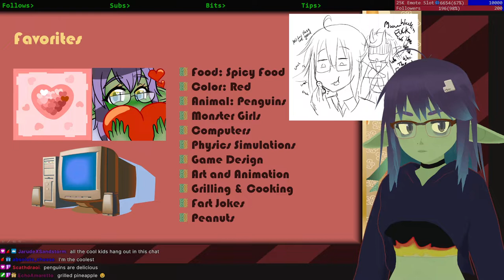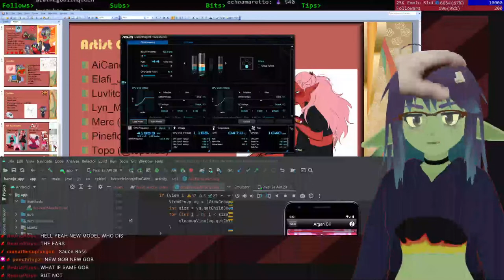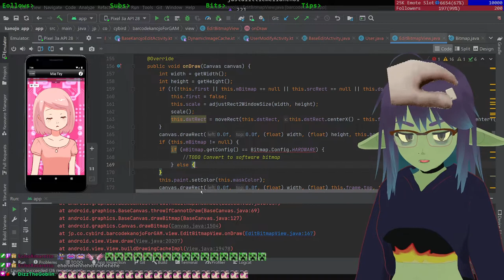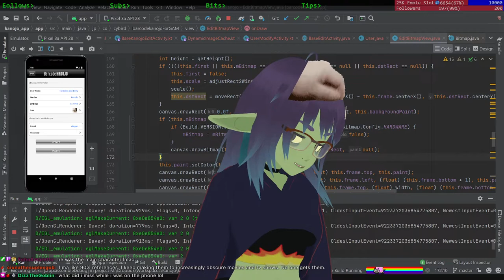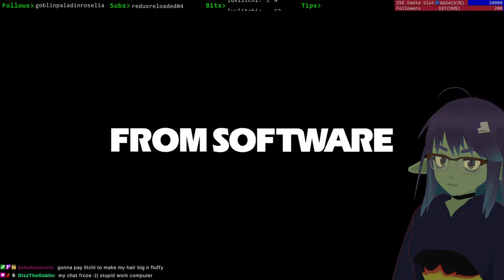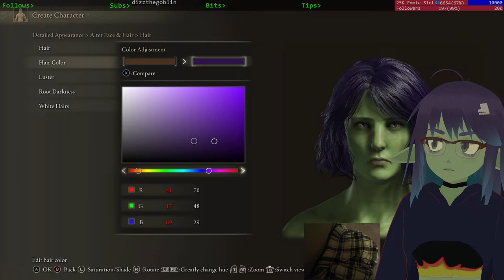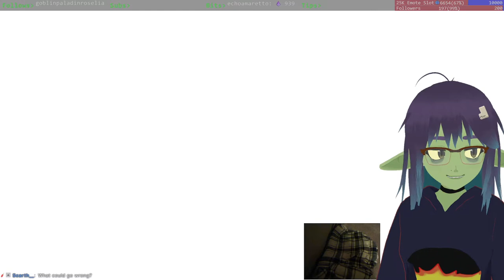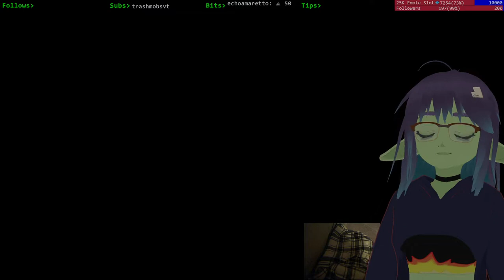[2022/03/09] [Goblin VTuber] Re-Debut, new Model same Bimboneer